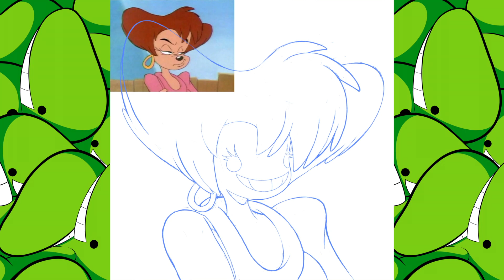PEG PETE | Procreate Timelapse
All done in Procreate on the iPad.
Sized @ 15" x 15"